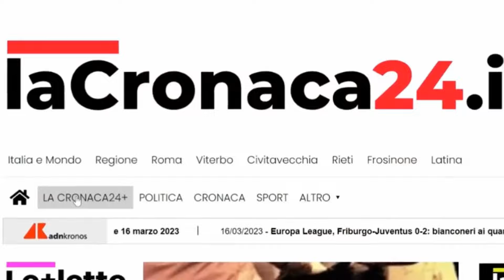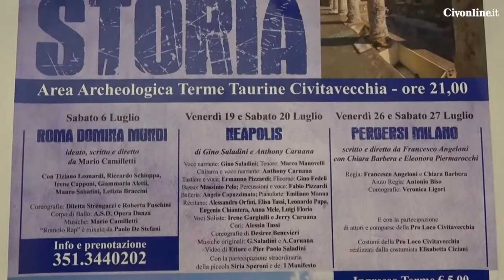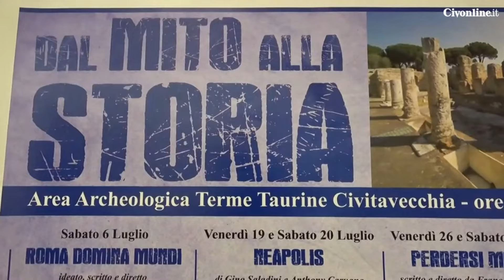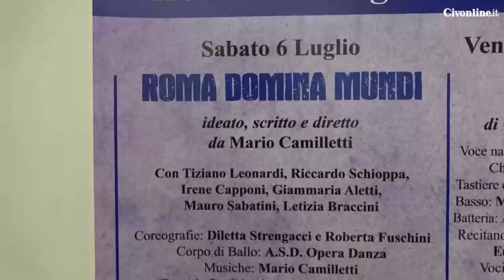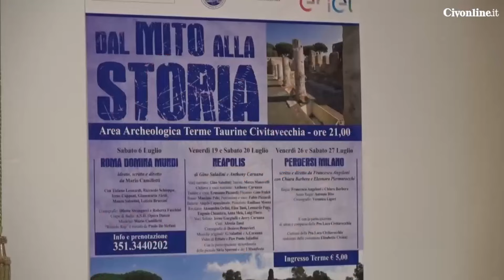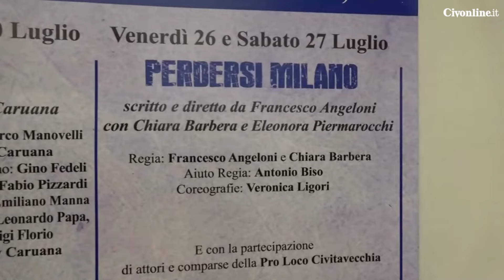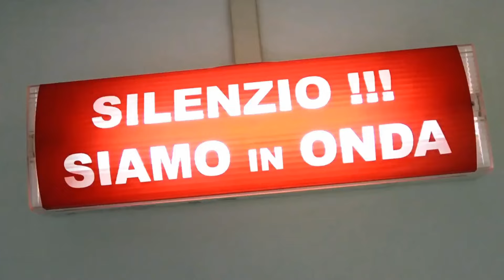IL PUNTO. Torna “Dal mito alla storia” con tre spettacoli da non perdere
intervista a cura di Cristina Gazzellini al professore Mario Camilletti che ha scritto e diretto uno degli spettacoli che andranno in scena alle Terme Taurine di Civitavecchia il 6, 19, 20, 26 e 27 luglio 2024.